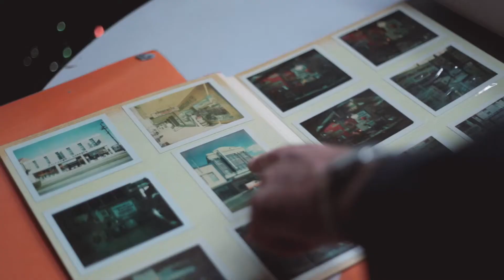Churchills Carpet Court Newcastle NSW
Welcome to Churchills Carpet Court, located opposite No.1 Sportsground in Parry St, Newcastle. We are part of Australia’s largest floorcovering specialists.

Carpet Court has been helping Australian’s select floor coverings for many years. Our experienced and informed staff members at Churchills take great pride in providing you with expert solutions to meet all your floor covering needs.

Churchills Carpet Court can answer all your floor covering questions. Which carpet type? Which style and colour? What care does the carpet need? What performance can I expect? Value? Sizing? Installation? - Churchills can install or can help with DIY options.

With over 60 years of experience Churchills Carpet Court’s expertise is unrivalled - and something we are very proud of.

Visit us today, we’d be glad to help.